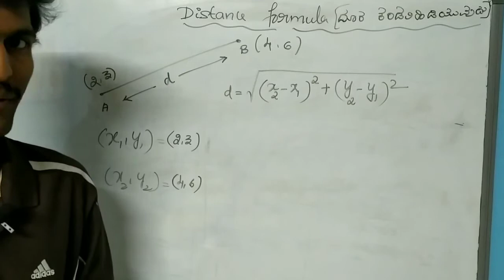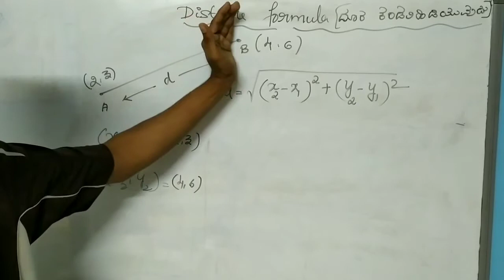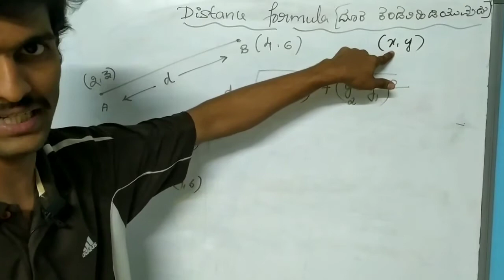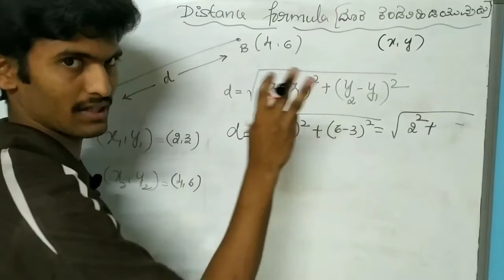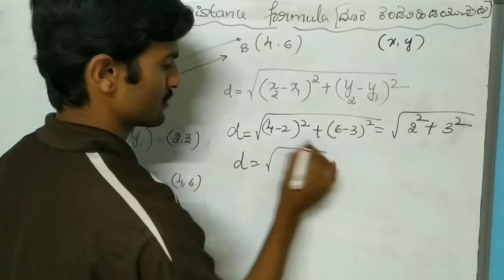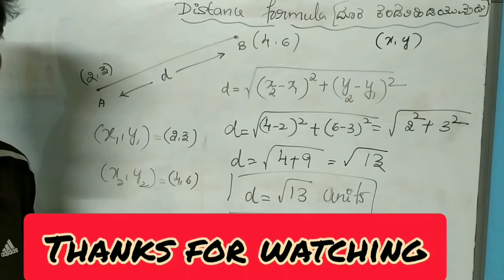How to find the distance between two points in kannada(Distance formula)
Dear friends in this video am going to explain how to find the distance between two points, watch this video till end